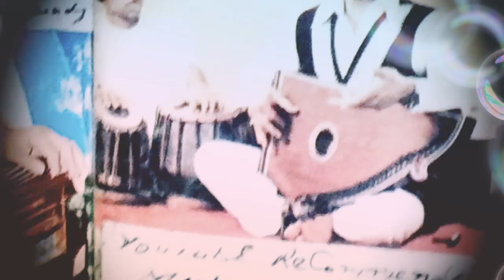Khyal Muhammad Old خیال محمد Tribute 2 Living Legend Zargiya hagha زڑگیہ ھغہ تیر وختونہ A#426 FTVI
Album # 426

Gifted to YouTube + Global  Audience

   A Tribute to The Living  Legend

        King of Melody  +Ghazal  Ustaad Sir

 Khayal Muhammad شہنشاہ غزل و تغزل و موسیقی

    استاد الاساتذہ استاد محترم جناب  خیال  محمد صاحب

   By YouTube Recommended

   F.T.V.I. Music  @ Origional

           On Magnificent Machines Of

      Japan+ Germany+ Korea+ Malaysia

             + Vietnam +Thailand +China

 YouTube Team /Staff

California U.S.A.

4 Processing +Permitting

 +Publishing+ Releasing

 my effort based on 40 Years '

Non Stopped Research

  @ Hobby+Therapy  +

Entertainment +Education +

So many thanks Dear Audience

 for Constant Watching

+Saving+ Sharing +Liking

 +Commenting,Aesthetically!

 Khudawanda خداوندا

420 +   Solo Songs +Ghazals + Duets

+ 43 EverGreen Voices  + 4 Languages

           Take Care of U ,

                   N All around U

                            Be Blessed  !

 The YouTube + The Publisher